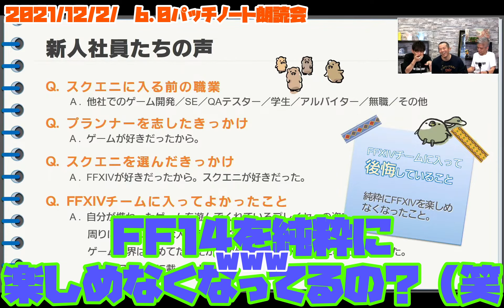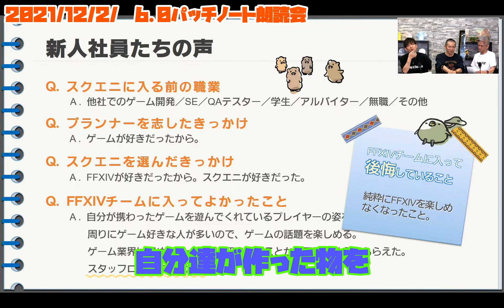【FF14】暁月リリース直前で起きた出来事【切り抜き】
大変だけど楽しそうな現場ですね！
暁月リリース直線で起きた開発中の珍事件を切り抜いた動画です。